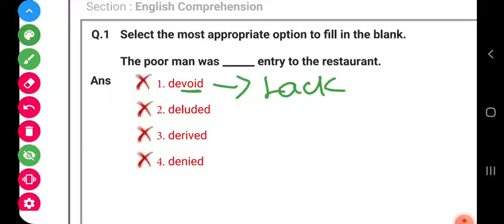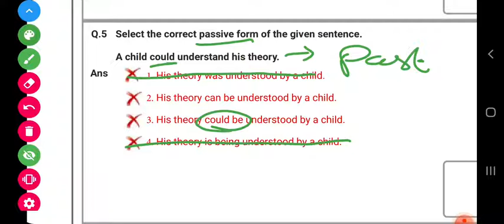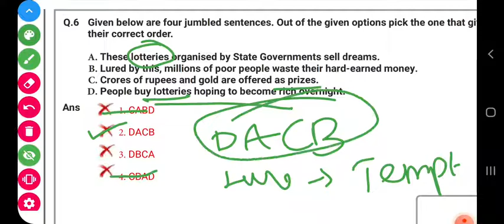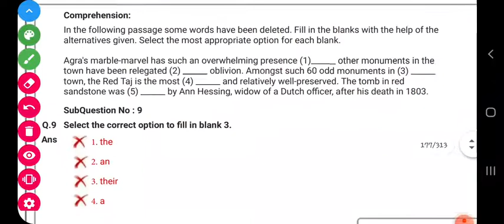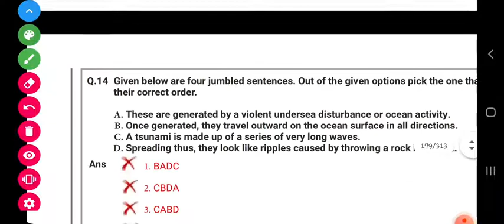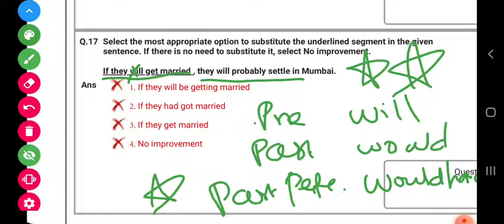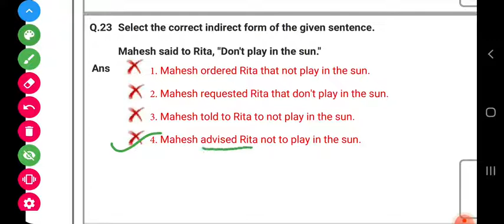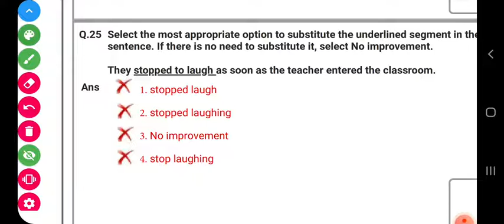SSC CGL 2019 6 March Shift 2|cgl2019tier1​ english |Tamil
SSC CGL 2019 6 March Shift 1|SSC CGL 2019 TAMIL|English paper solution|ssc cgl tamil |ssc english